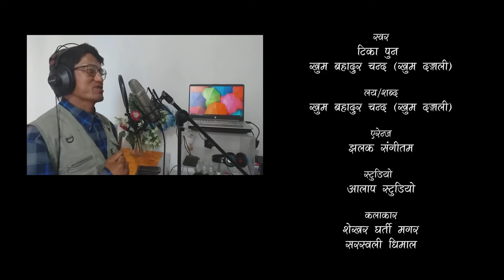Tappa Song || Ramthaliya Derai Lagexa Maya / Tika Pun, Shekhar Gharti Magar, Saraswoti Dhimal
Vocal= Tika Pun,Khum bahadur Chandra,Khum Dhangali
Model= Shekhar Gharti Magar & Saraswoti Dhimal
Dector= Udiram Khadka
Cinematographer= Rajesh Ghimire
Editor= Bibek Khadka
Choreographer= Shekhar Gharti Magar & Saraswoti Dhimal